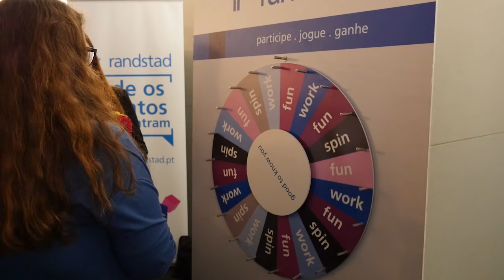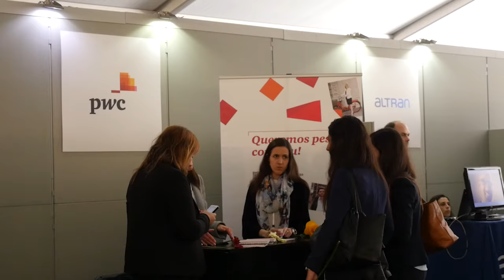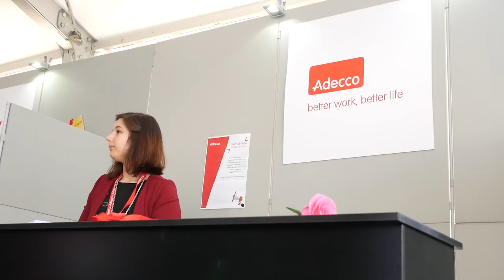Semana da Empregabilidade IPS 2017 | Reportagem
O Instituto Politécnico de Setúbal (IPS) promoveu, de 06 a 10 de março, a 3.ª edição da Semana da Empregabilidade, que recebeu mais de 3.000 mil participantes, entre os quais estudantes e diplomados do IPS e membros da comunidade externa.